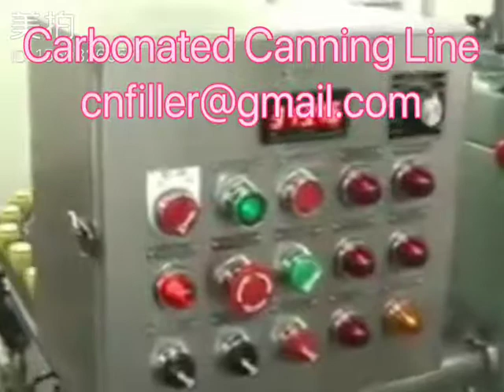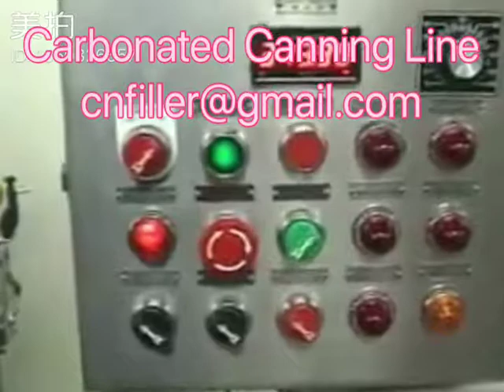China Beverage China Beverage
This is John from China, specialized in beverage processing, filling and down-stream packing solutions, for PET、PP、PE、POP Can、Glass Bottle、Gallon etc.
We are a joint venture company, combined with Taiwan advanced technology and working processing and Chinese labor and hardworking.

We are a reliable international company to make beverage processing, filling and packing machines.
Our goal is In the most familiar field, with the most familiar technology, do the most familiar products.
Regards!

Skype: johnchenboss
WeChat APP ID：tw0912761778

Carbonated Drinks Filling Machine

Mineral Water Filling Packing Line

Blowing- Filling- Capping Monoblock

Carbonated Rinser Filler Capper Machine

Milk Rinser Filler Capper Machine

5 Gallon Filling Machine

Dairy Tea & Juice Drinking Processing

Hot Juice Pasteurization Sterilizer Spraying Cooling Tunnel System

Bottle Rinser Filler Capper 3 In 1 Machine

Carbonated Filler Capper and Wammer Machine

Sauce Filling Machine for Glass Bottle

4 in1 Bottle Rinisng Pulp Filling Juice Filling Capping Machine

OPP Labeling Machine

Auto Palletizer and Case Conveyor

Juice Processing Equipment

Glass Bottle Beer Filling Packing Line